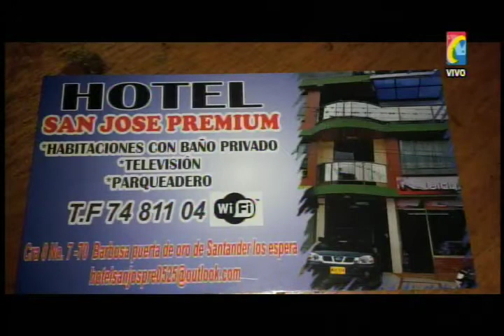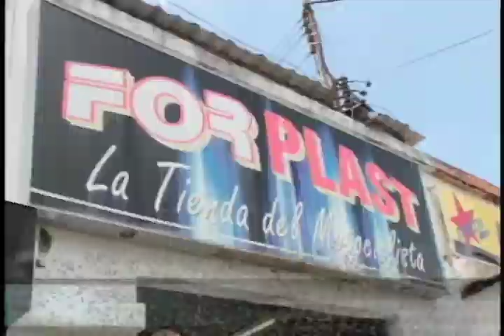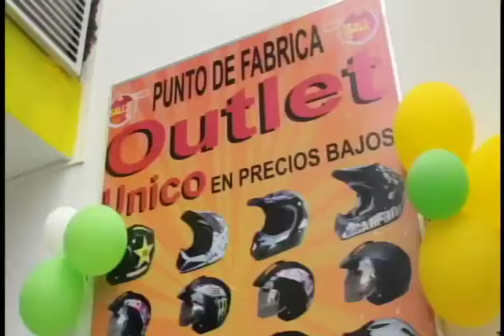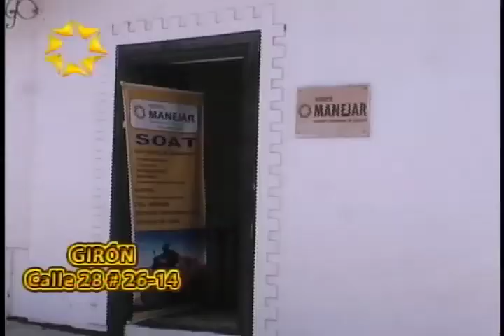Programa IMPACTO Martes 16 de Diciembre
01 -Campeón Nacional de Velocidad Santandereano CESAR TURAN en Bogotá
02- Burla la Justicia Recaptura y Libertad Rata Celulares, lo cogieron fuera detención domiciliaria
03- Cañaveral Se Suicidó o se Cayó Estudiante 21 años Borracha
04- Barrancabermeja, El Reten, Accidente Bus COPETRAN quiso Adelantar Tractomula
05- Conductor Bus COPETRAN
06- Sindicato SINTRANIVELAR COMUNEROS Viola Derecho Justicia de Santandereanos, al seguir en PARO
07- Con Corazón Nuevo FREDDY, da Gracias  a Donante y los Periodistas
08- Puerto Santander Capturado CHAIRÁ, Delincuente Jefe de Rastrojos en la Frontera con Venezuela
09- Accidentes y Heridos por Pésimo Estado Bulevar Bolívar  y Alcaldía No arregla
10- Cucuta Preocupación por Ampliación Cierre de Frontera desde las 5 de la Tarde hasta las 6 de la Mañana
11- Represa Hidrosogamoso Genera mas dudas que expectativas, por daños Social a Campesinos y  daños Ambientales
12- Barrio la Esperanza a Ladrón Celulares  Lo capturaron fuera de Detención Domiciliaria, pero otra vez le dieron casa Por Cárcel
13- MÁLAGA del 8 al 12 Enero Realizará CARNAVAL ORIENTE